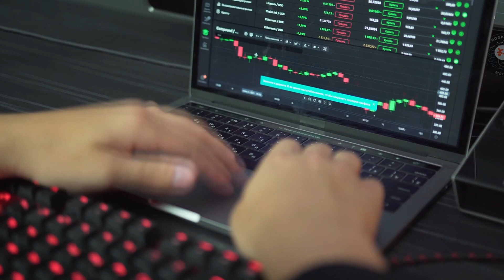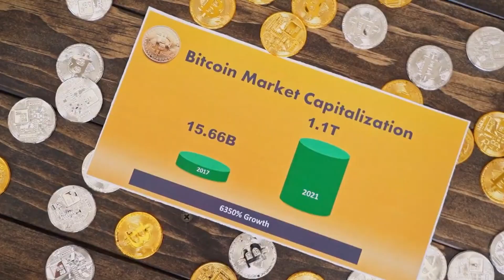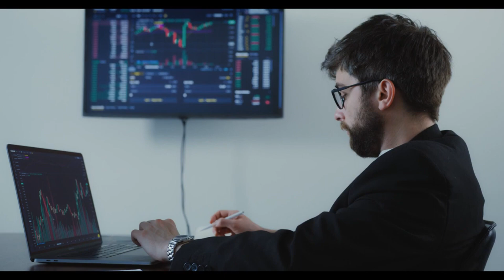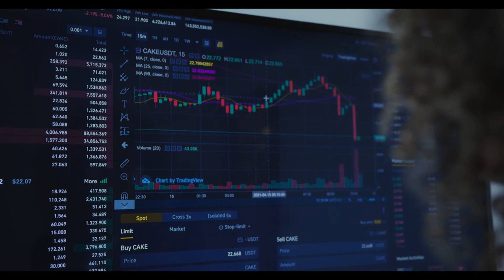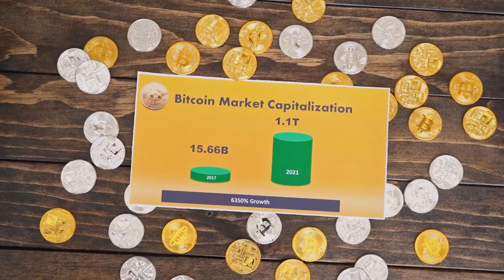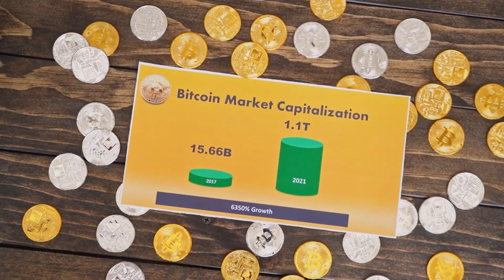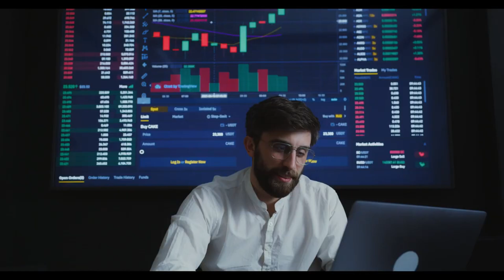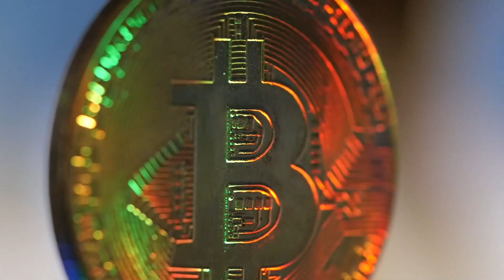Elon Musk Partnership With Polygon Coin And Price Will skyrocket Soon!!